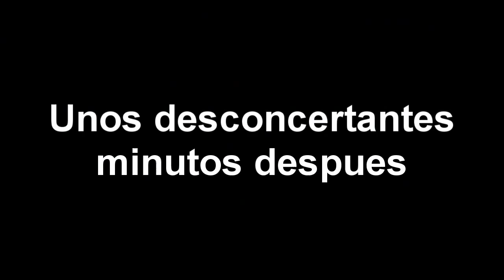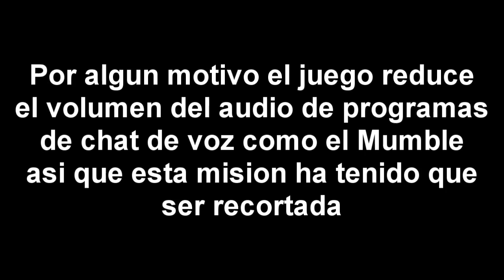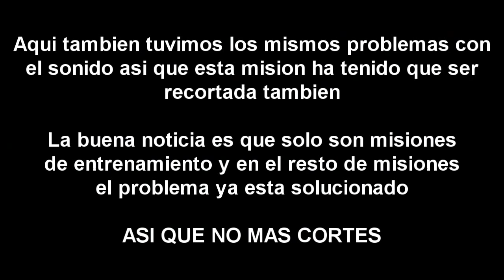Spiral Knights con Mithrandir, Tiny y zoork Parte 1: Comienzo y problemas tecnicos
Gameplay del juego gratuito: Spiral Knights

En este video nos adentramos en el mundo de Spiral Kights desde el principio, sin ningun tipo de experiencia previa.
El resultado podria haber sido peor, ya sabes... en teoria.

Por desgracia o bien Steam o bien el juego no se debe llevar muy bien con el Mumble, asi que las 2 misiones que deberian aparecer en este video las he tenido que borrar por problemas con el sonido, el resto de videos estan bien, lo prometo.

Spiral Knights es un juego gratuito creado por la compañia Three Rings y SEGA, y a pasado recientemente a formar parte de los juegos de Steam bajo la seccion de juegos gratuitos.
Si teneis Steam os recomiendo que visiteis esa seccion y echeis un vistazo a los juegos, hay opciones muy interesantes.